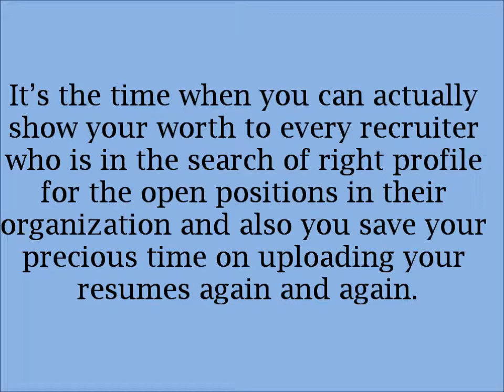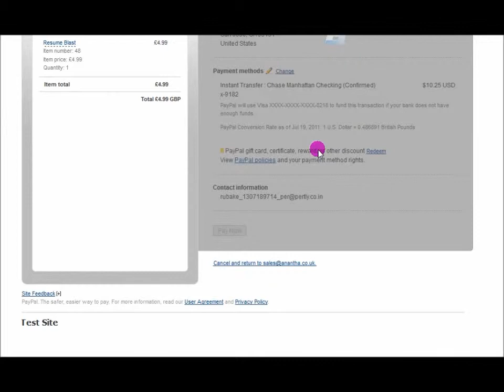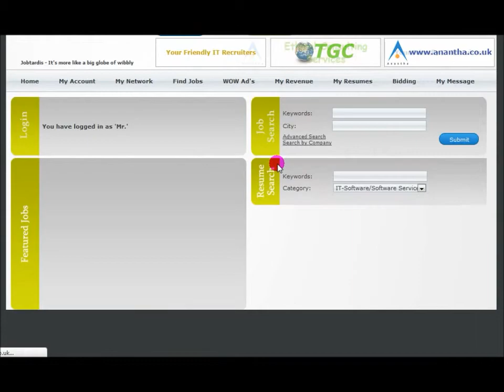Jobtardis - Resume Blast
Our exclusive Resume Blaster service is not just to post your profile, however it is more about showcasing your talent and winning a right place in job market. Post your profile once and make it blast the inbox of millions of recruiters and employers.